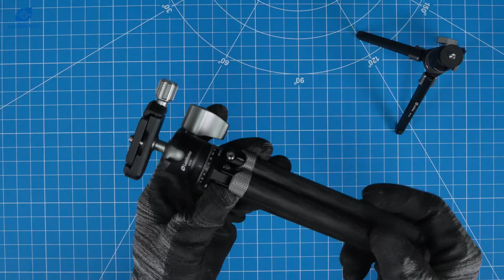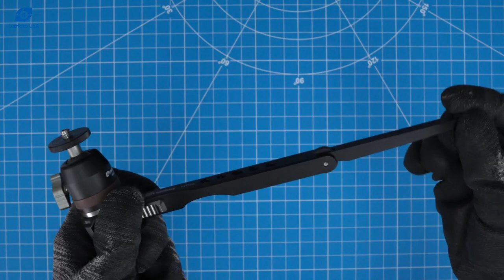Leofoto MT Series Mini Tripod Overview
The Leofoto MT Series Mini TableTop Tripods are great for those who are looking for convenience in a small package. The MT-01 is the smallest of the series. The MT-02 offers a carbon fiber tube option with an assortment of colors and angle stops. The MT-03 begins to get larger and taller with two leg segments. The MT-04 is the largest sized mini tripod offering 3 leg segments.

For more information about Leofoto tripods and accessories, please visit our official

MT-04:
Coming Soon.